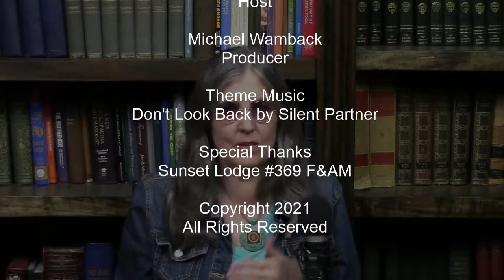Cheating Death with Peter Kent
In his Hollywood Stunt Hall of Fame career, Peter Kent has cheated death more than most of us. How does a brush with death change the way you see life? Do you believe that our guardian angels ca intervene to save us? Can we choose the time of our passing or is it fate? Join us as we explore the topic of death and the afterlife.

If you wish to RSVP for our monthly Virtual Meet & Greet held the 1st Saturday of each month, or if you wish to book a reading with Michael or Krista, you can do so

Krista and Michael perform Tarot and Palm Readings for individual clients as well as special events. For information or to book a session, please

Please join our mailing list to receive our newsletter containing links to some of our favorite episodes, great content from around the web, info on our guests and more